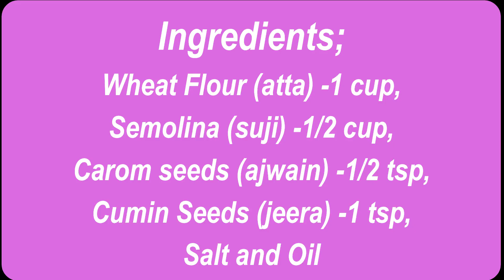सूजी के टेस्टी और क्रिस्पी स्नैक्स\Learn Suji Snack in less than 3 mins\Terrace Kitchen\Suji Namkeen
Ingredients-
Salt and
Oil